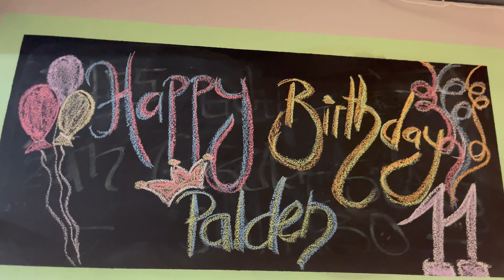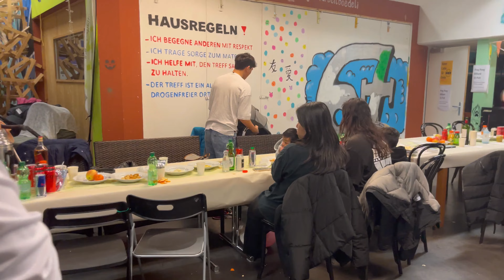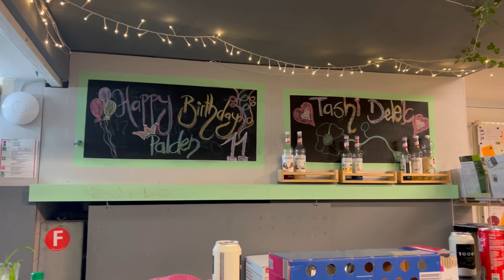Tenzin Palden’s 11th birthday party 🥳